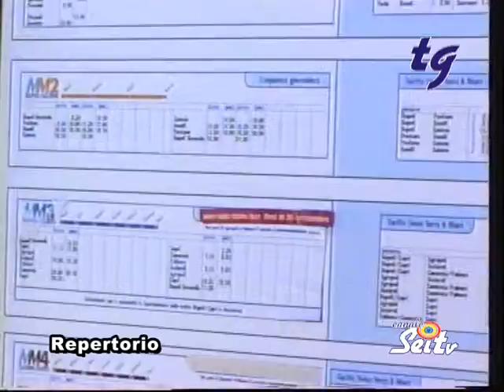TG 26 01 2016